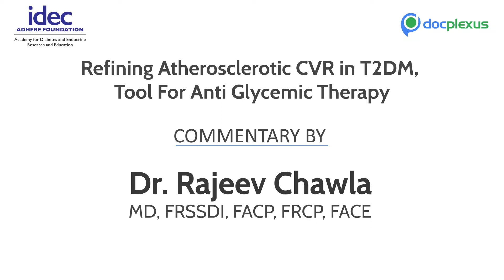Refining Atherosclerotic CVR In T2DM As A Tool For Anti-glycaemic Therapy by Dr. Rajeev Chawla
Dr. Rajeev Chawla is a Senior Consultant Diabetologist from New Delhi. He is the Director of North Delhi Diabetes Centre, Rohini. Dr. Chawla was also one of the invited national faculty speaker in the IDEC 2019.

It is a known fact that T2DM patients are at a high risk of developing subclinical atherosclerotic CVR, therefore, it is important to stratify this risk by using various risk detecting engines which are commercially available. So, once these are evaluated in a patient, there are ways to do a non-invasive risk stratification which includes new vasodilation and echocardiographic techniques that could be a marker for endothelial dysfunction, asymmetric index in setting for T2DM to stratify the risk of atherosclerosis in the patients.

This exclusive commentary briefs on techniques for early detection of atherosclerosis in diabetic patients.